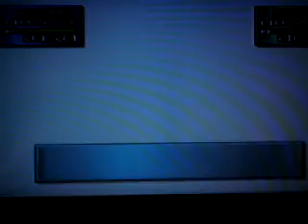Pokemon stadium 2 journey part 6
.this video is dedicated to AdyShearer and Goldengirlsben